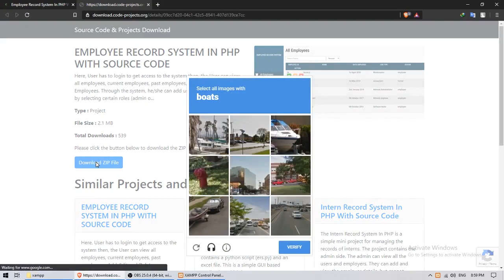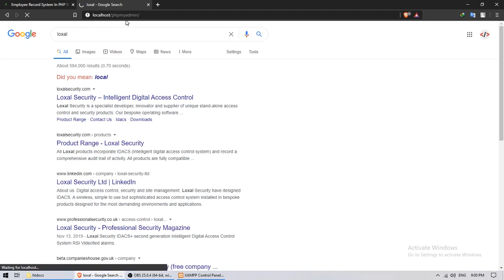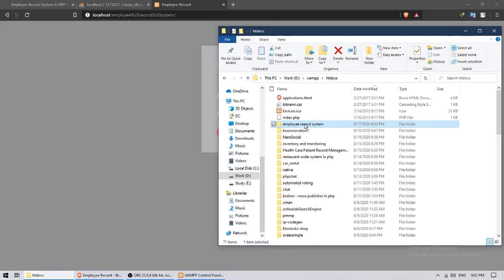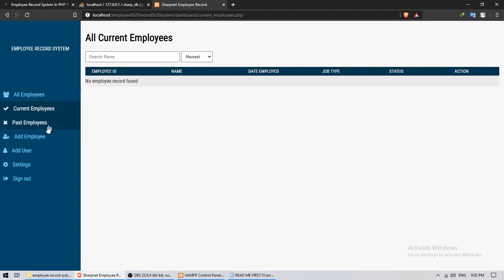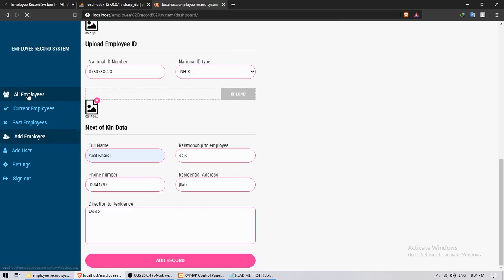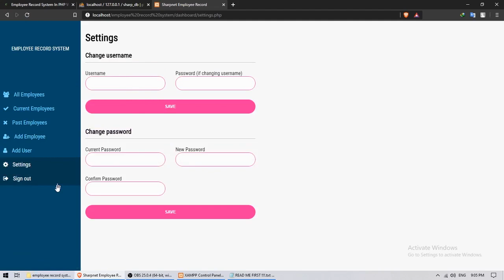Employee Management System download source code | PHP and MySQL | Source Code & Projects